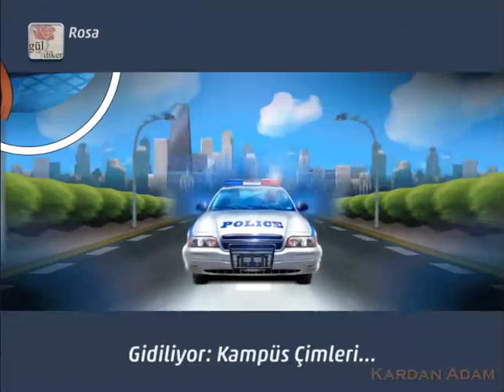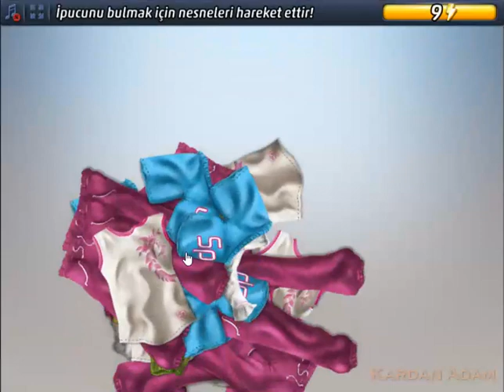Criminal Case-GrimsBorough-Ölüm İşareti-Üniversite-Case #39_4